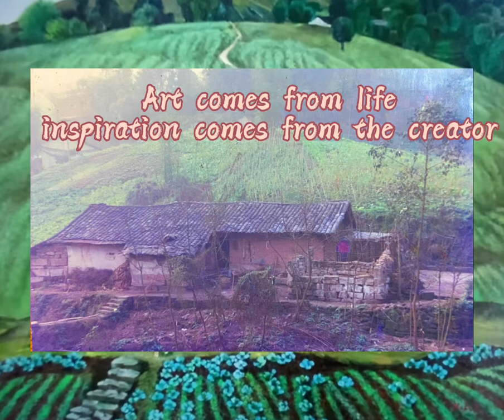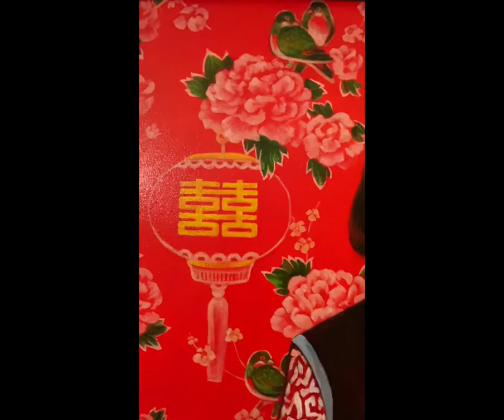Art comes from life, inspiration comes from the creator